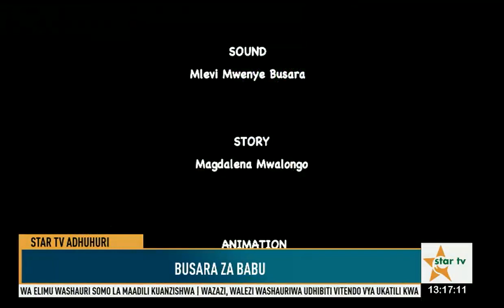STARTVADHUHURI:VURUGU ZA WAKULIMA NA POLISI KIJIJI CHA IKWAMBI, ZAUA WATU WAWILI-24.10.2022